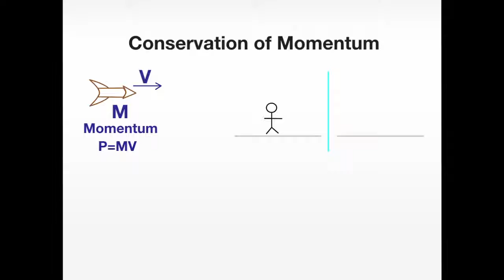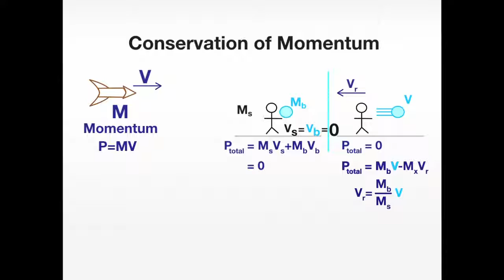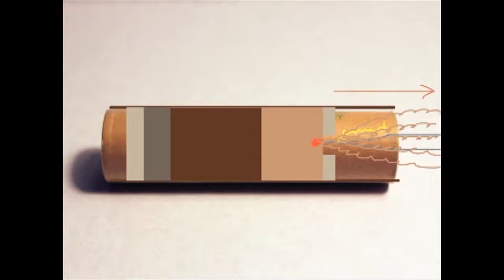Rocket science conservation of movement Hindi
Rocket Science of conservation of movement in hindi